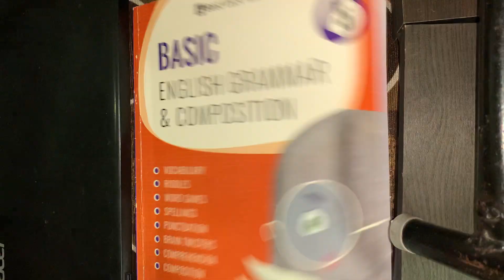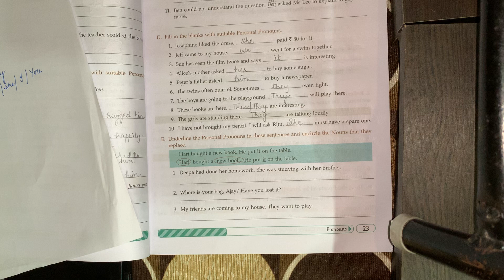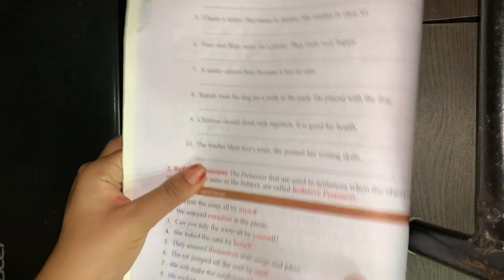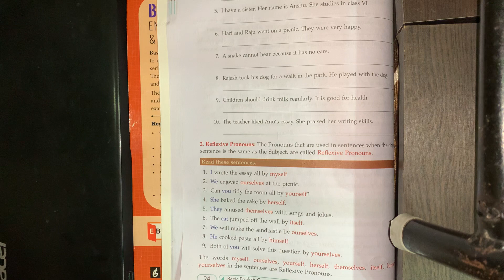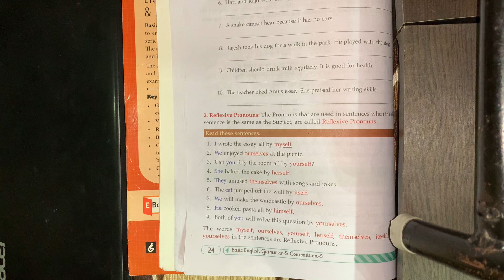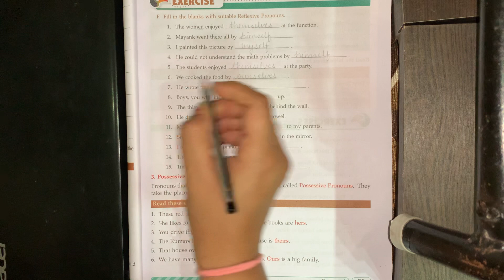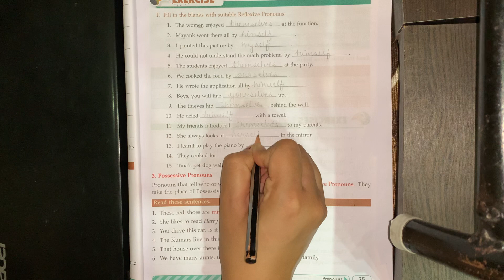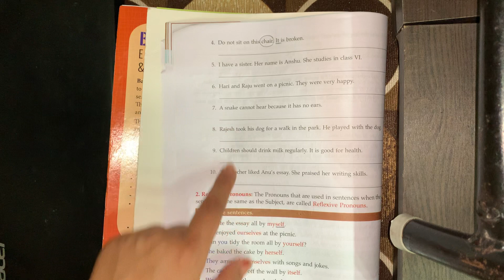Class 5 | English grammar| pronoun/| reflexive pronoun